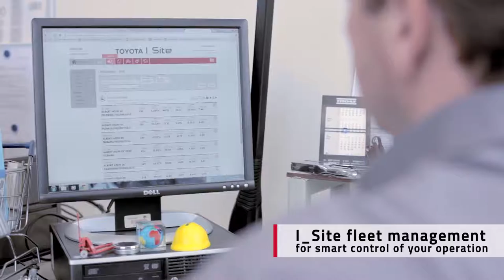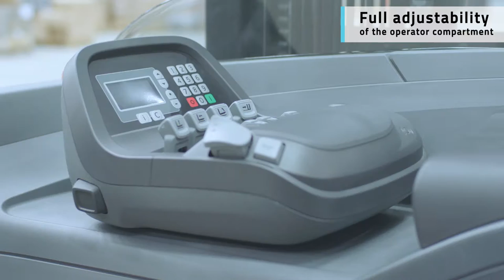Ontdek de nieuwe BT Reflex bij Munsterman Intern Transport.